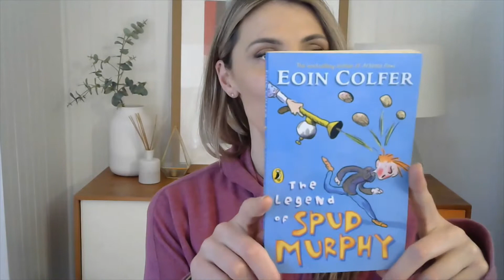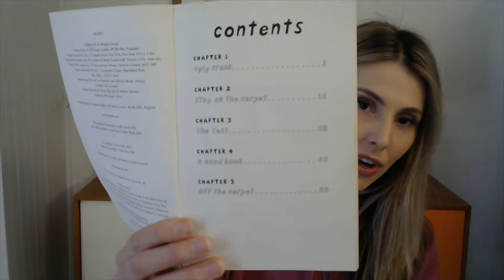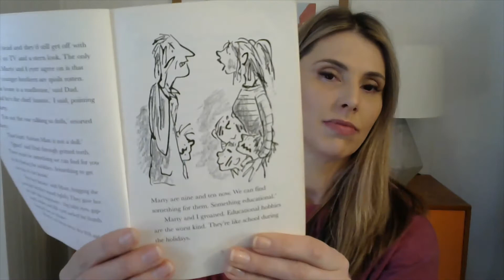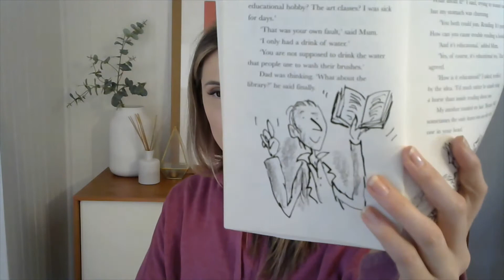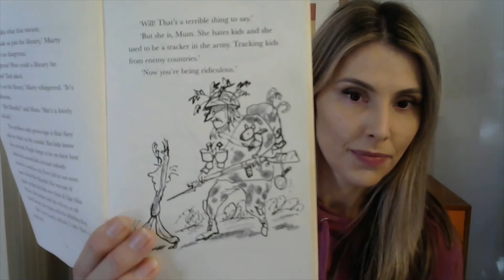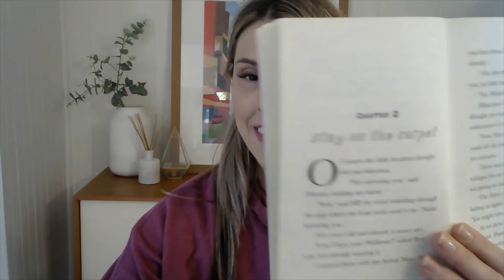The Legend of SPUD MURPHY || CHAPTER 1 - UGLY FRANK by Eoin Colfer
Read by Miss E - Primary Teacher and Lover of Literature